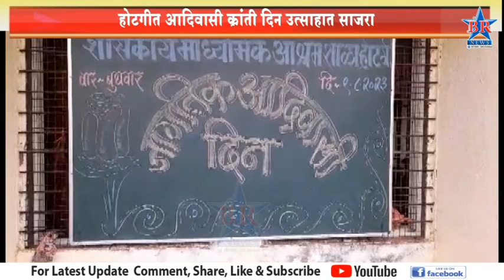होटगीत आदिवासी क्रांती दिन उत्साहात साजरा